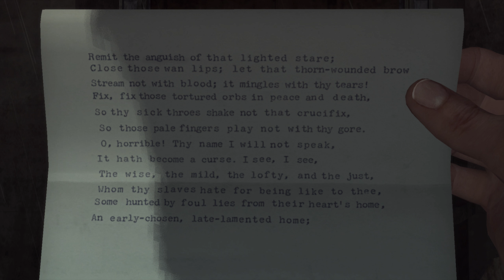(Classics) L.A. Noire Playthrough #40 - "The Quarter Moon Murders" Part 3 | No Commentary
L.A. Noire Main Story Playthrough (Homicide Division)
No Commentary - MIC Off
Case: The Quarter Moon Murders Part 3

**NOTE**: Due to copyright, unfortunately audio volumes had to be edited to avoid infringements & blocking of videos. I wish there was a better solution. Sorry about this guys :(

Specs:
i7 6700k 4.0 ghz up to 4.2 ghz
GTX 980m 8gb
32gb RAM 2133mhz
SSD m.2 PCIe - Game installed

Applications:
Record Software: Dxtory UTvideo lossless codec

Render Settings:
- H.264 Codec
- High Profile/Level
- 2560 x 1440 HD (1920 x 1080 native)
- Frame rate: 29.97
- Progressive
- VBR 2 pass
- Square Pixels 1.0
- Bitrate: 20mbps

Audio:
AAC
48khz
Stereo
320kbps

Youtube Codec: VP9